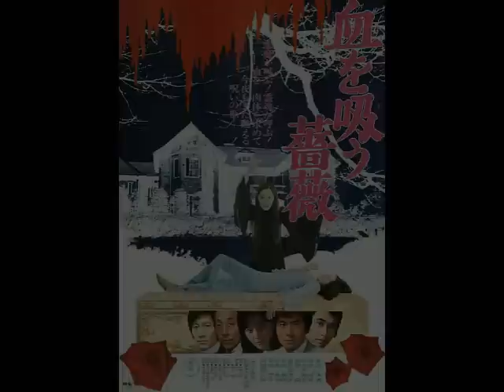Toho SF Movie Themes Vol. 7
1. Masaru Sato - Gojira tai Mekagojira (1974)
2. Riichiro Manabe - Chi Osuu Bara (1974)
3. Isao Tomita - Nosutoradamusu no Daiyogen (1974)
4. Masaaki Hirao - Esupai (1974)